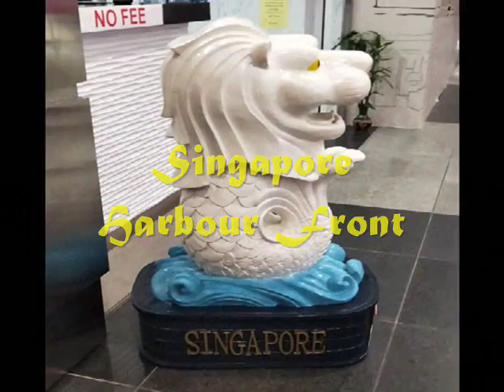8 Mul & Nia